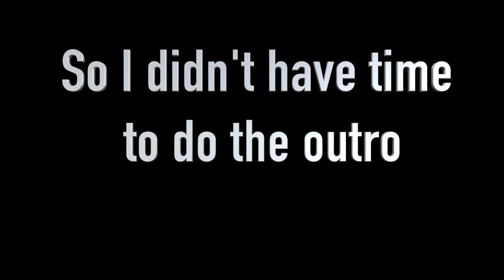TRIP TO SAN DIEGO ZOO *SAW THE BEAU BROS* (Day 3)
day 3.mov

Peace Out!